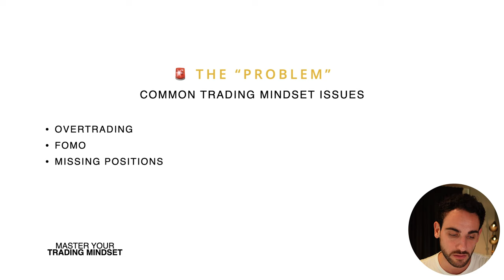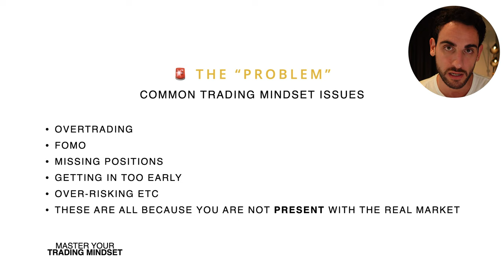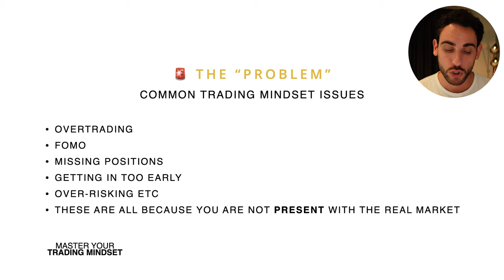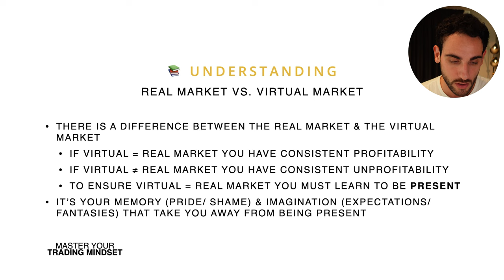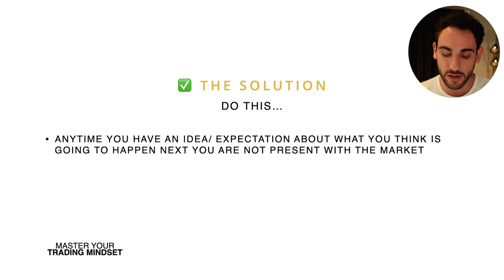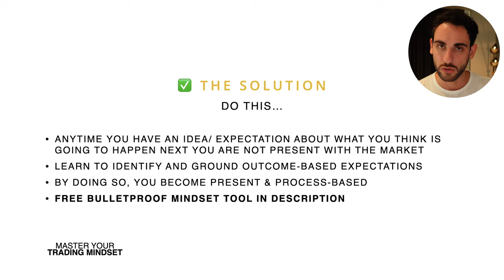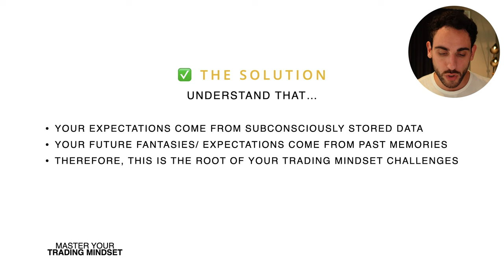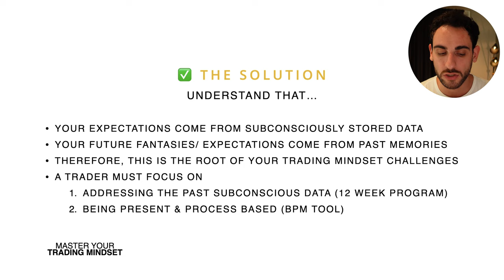The Root Cause of ALL Unwanted Trading Emotions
CHAPTERS:
00:00 Intro
01:28 The Problem
06:20 The Understanding
09:15 The Solution #1
11:55 The Solution #2 (Root Cause)
15:00 The Finale

ABOUT ME:
I am the founder of Master Your Trading Mindset - an education and performance coaching business. We help traders overcome their mindset challenges & secure funding. I have been trading for the last 6+ years, I work as a mindset & performance consultant for prop firms & trading education companies. Bonus fun fact about me: I love dumplings.